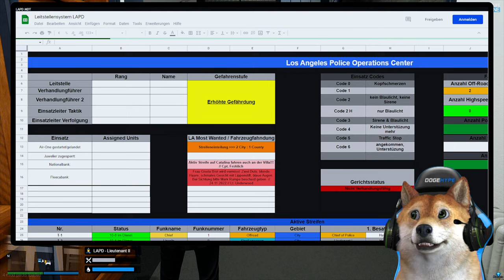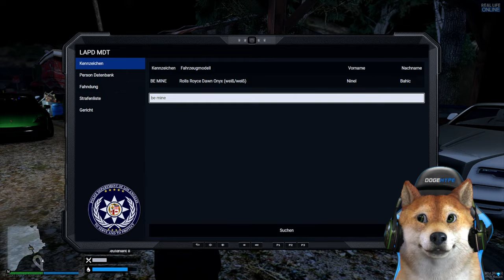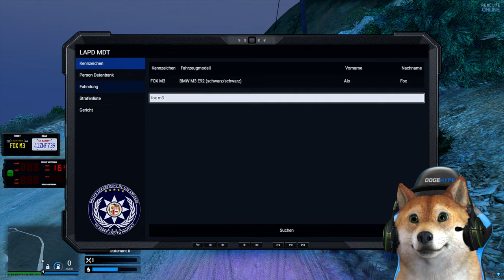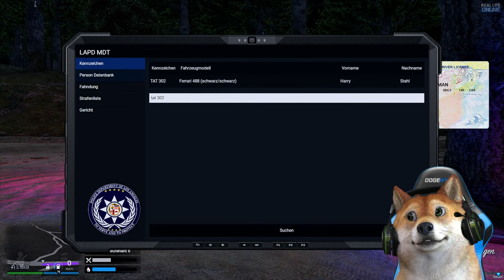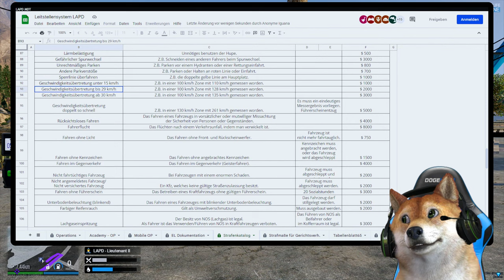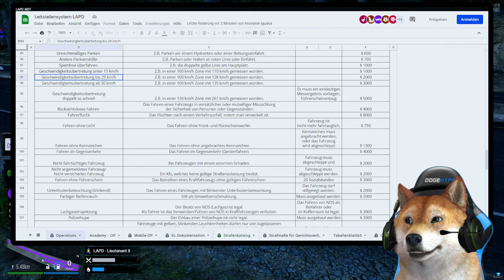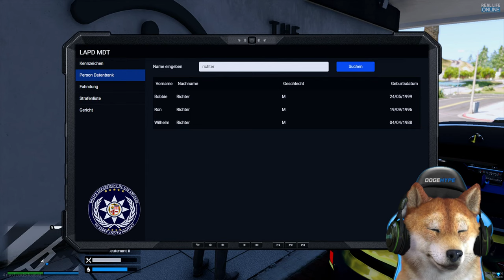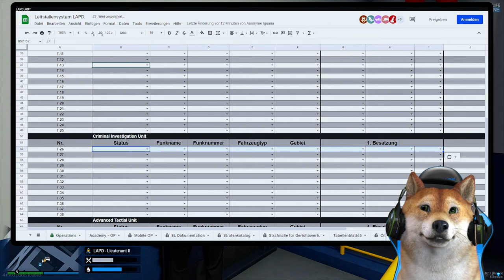POLIZIST MIT GETUNTEN GT-R! | GTA 5 Real Life Online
Mit dem getunten GT-R auf dem GTA 5 Real Life Online Roleplay Server unterwegs.